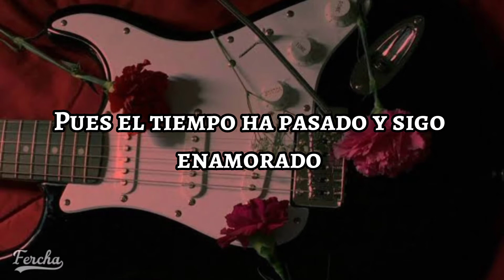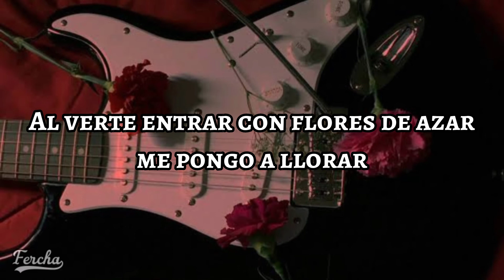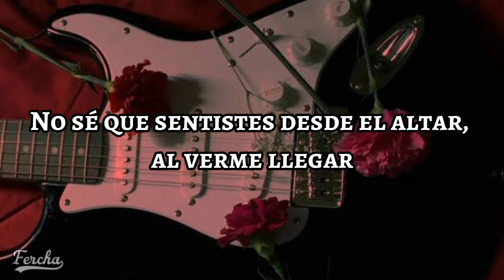Llorar ~ Los socios del ritmo / [LETRA]